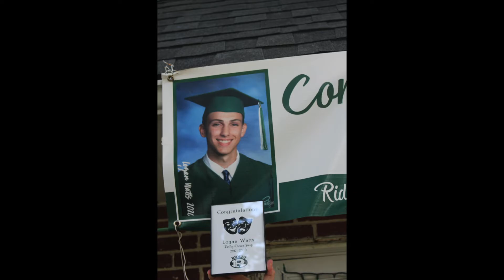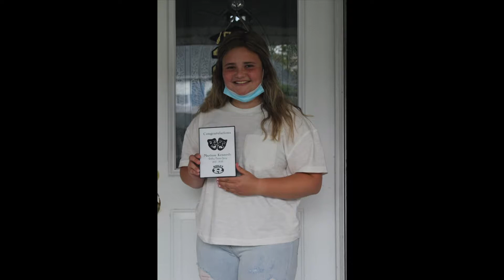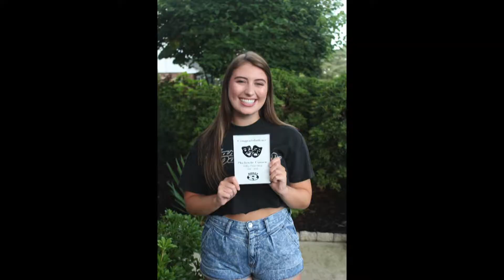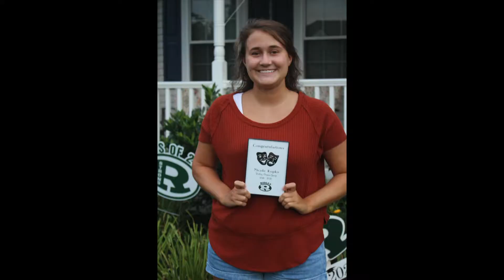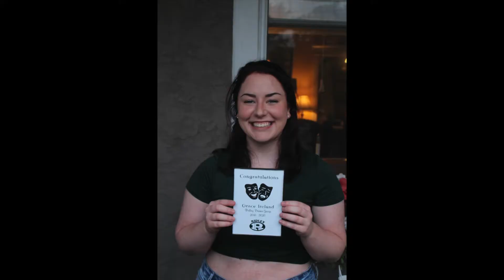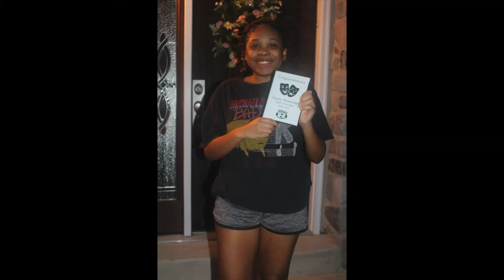PART Drive Around